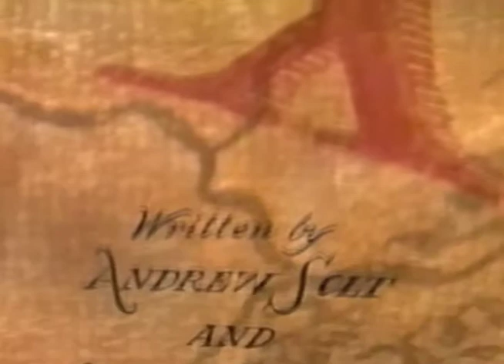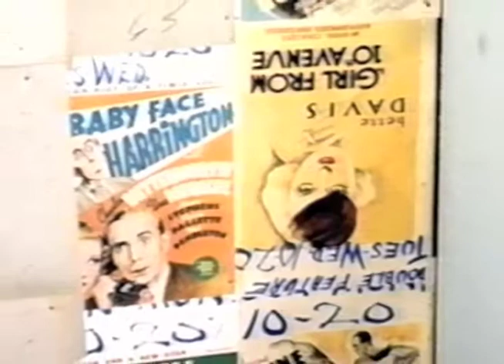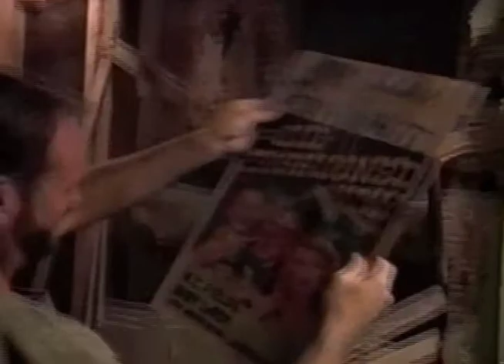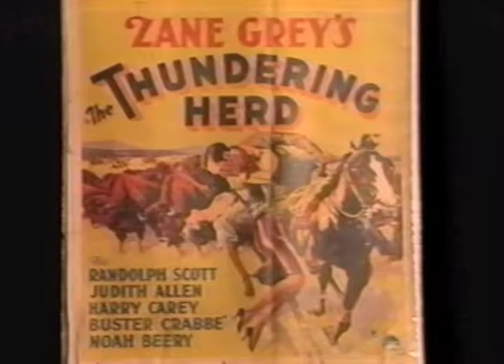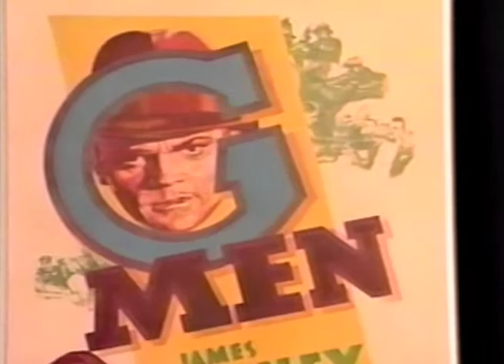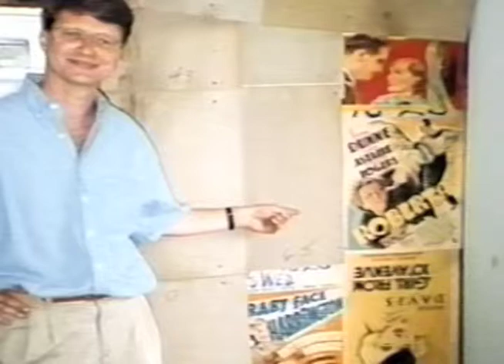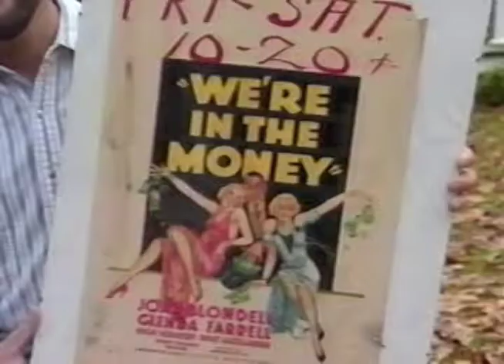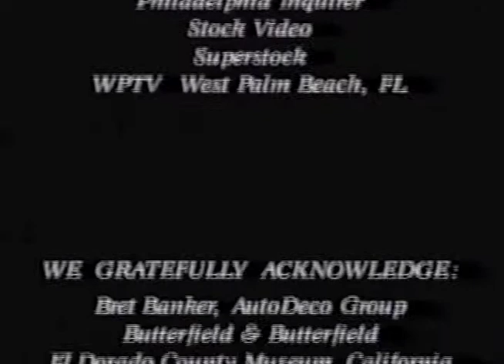Hunt For Amazing Treasures - first aired on NBC in 1994